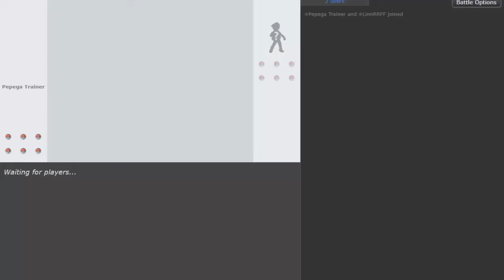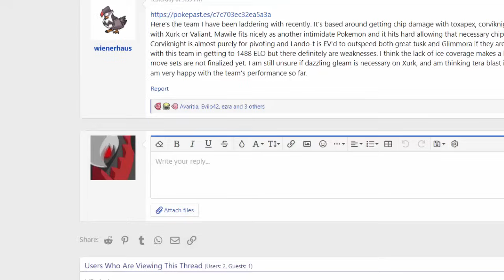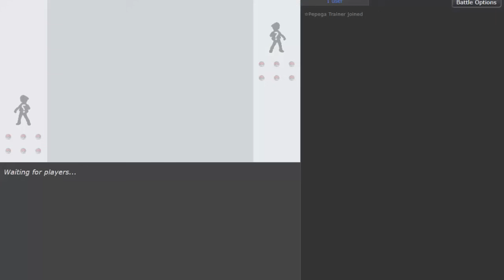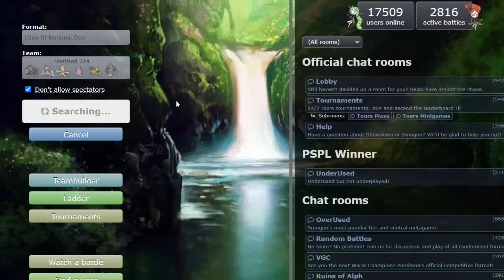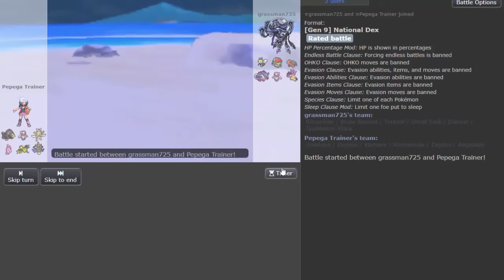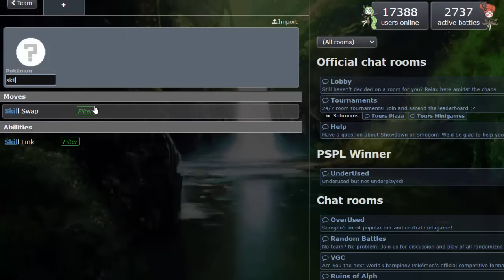MEGA DIANCIE AINDA É BOA NESTE META?